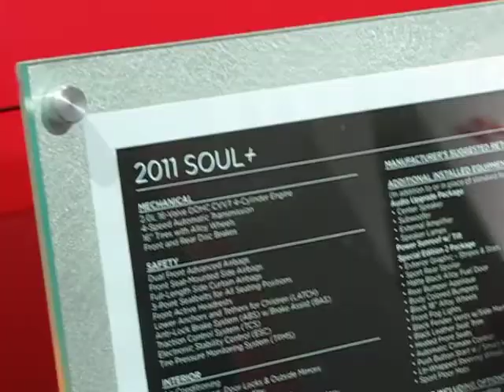NY Auto Show 2011 - The Kia Soul Hamstar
This brilliant red vehicle is the 2011 Kia Soul Hamstar...